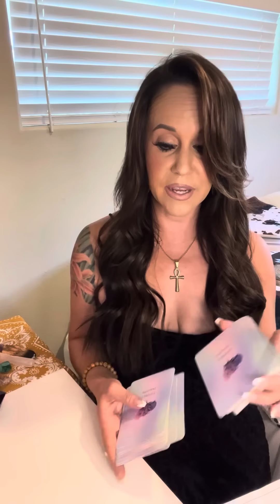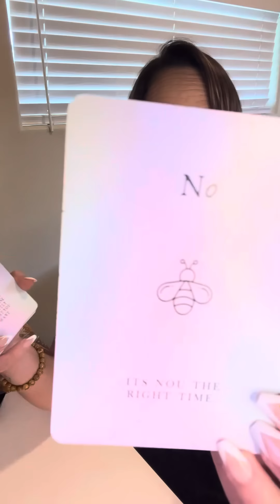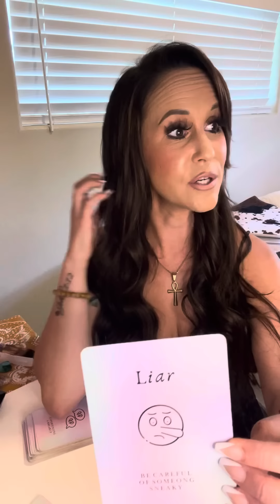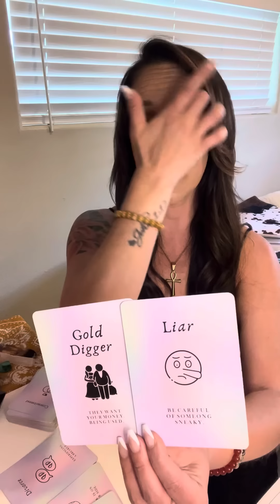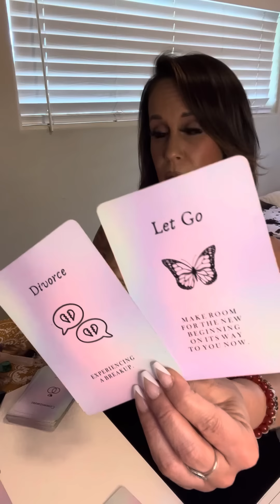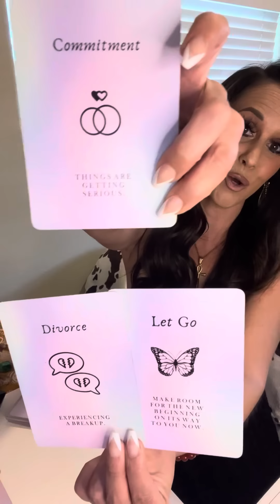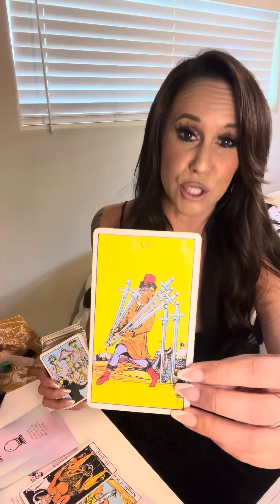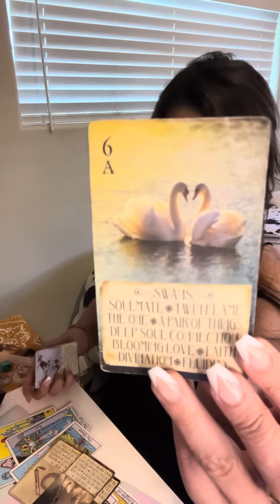They Gave Up On You & Pushed True Love Away*YOU’RE The Love Of Their Life! A Fight For Destiny!💕✨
INFO ON MY TAROT LESSONS & SPIRITUAL MENTORING IS ALL BELOW!!🔮🃏✨✨

-RAM DAAS

TAROT LESSON INFO🔮✨✨

ONE ON ONE TAROT LESSONS W ME🔮🃏✨✨

As promised, I am once again offering my tarot lessons!! I’m beyond thrilled  to work with you!!🔮💞✨This isn’t your average Tarot Class….This is MUCH more!😉🧚🏻✨You have the ability to receive information and channel it out, to FEEL the energies of the message as opposed to just reading the cards 🃏and THAT is what I focus on, helping you to expand your gifts in ways you never knew you could!!💫✨I can’t wait to see you soar into your greatest Tarot Reading Psychic self yet!!🙌🏻🔮🃏✨

PRICING IS AS FOLLOWS:

$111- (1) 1 hour lesson

$300-Bundle (3) 1 hour lessons (Anyone who Purchases This Bundle Will Also Receive A FREE 30 minute reading with me!!)

$555-Bundle (6) 1 hour lessons (Anyone WHO Purchases This Bundle Will Receive A FREE 1 hour reading w me!!)

And If you don’t really want to dive so much into the tarot but still would like to work with me on a spiritually based level then we can do that as well. This is still a “lesson” per say but I will be “mentoring” you more so. The pricing of the tarot lessons will be the same. I will be Teaching you what I know🧚🏻✨Just like in the tarot lessons we will be Strengthening your spiritual gifts, opening you up even more so and expanding your horizons when it comes to esoteric knowledge and the spiritual realm!! Learning about everything from divination, chakra healing, working intentionally with your energy, pendulums, crystals, herbal healing, manifesting, spell work and much more💫

I have been waiting for June to hit so I could offer this again!! That’s what I was divinely guided to do, spirit said JUNE so here we are!!😍🔮🃏🦋⚖️🎰🧚🏻🪶🦄🌈🌿💫✨✨✨

It’s an honor to work with you all and I very much look forward to seeing you rise into your truest high priest/priestess selves yet!!🙌🏻🔮🧚🏻✨✨

Love,
Erica♥️✨